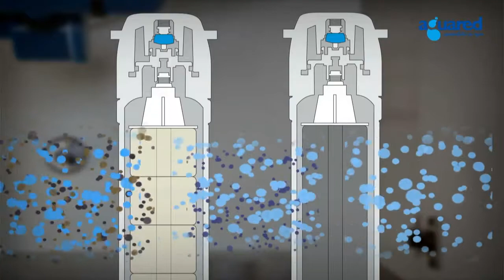Plan A 16 06 2018 AL ABRIGO DE LA SOLIDARIDAD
Dar refugio a las personas que están en la calle, tejer mantas o recorrer la ciudad con comidas calientes y abrigos son muchas de las formas de ayudar a las personas en situación de calle, una  ayuda fundamental en el invierno en que las bajas temperaturas obligar a comprometerse el doble.

Una  verdadera cruzada contra el frio funciona en rosario a través de organizaciones  que ocupan parte de su tiempo para dedicarlo a los demás, ellos también necesitan nuestra ayuda.

El Movimiento Solidario rosario se encuentra abocado a recolectar mantas y frazadas,  el Refugio Sol de Noche da comida y lugar para dormir a quienes están en la calle mientras los ex Combatientes de Malvinas gracias a una cocina de campaña preparan raciones calientes que entregan en la calle.

¿y vos qué vas a hacer por quienes menos tienen en este invierno?